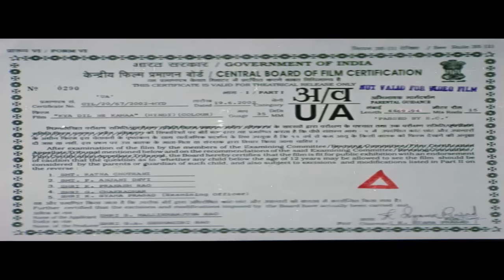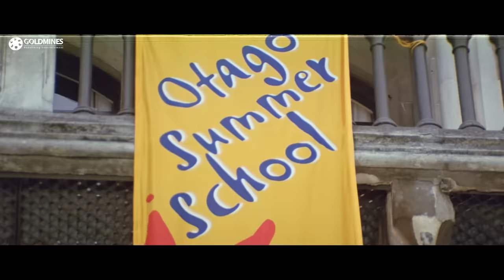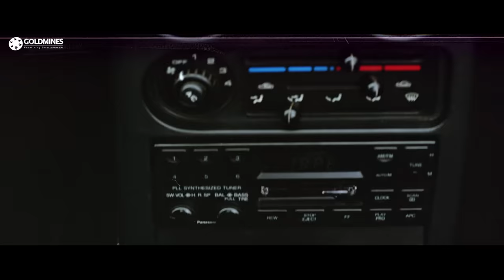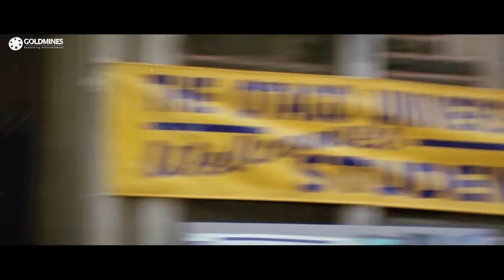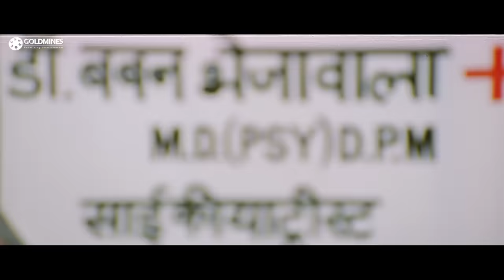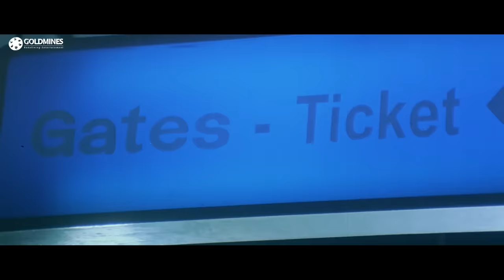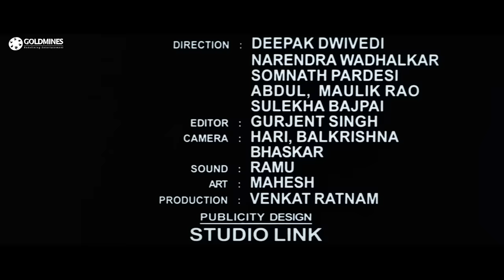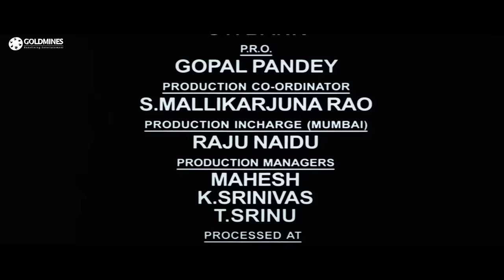Kyaa Dil Ne Kahaa (2002) Full Hindi Movie | Tusshar Kapoor, Esha Deol, Rajesh Khanna, Raj Babbar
U.S. settled Esha who is attracted to fellow-student Rahul.  Rahul too is attracted to Esha. Esha returns home to India and tells her parents about her love for Rahul. The family is pleased, and proceeds to finalize the marriage. They accompany Esha to Rahul's house. Rahul's parents approve of Esha. But when they ask Rahul, to everyone's shock, he refuses to marry Esha under any circumstances.

Movie:- Kyaa Dil Ne Kahaa (2002)
Starcast:- Tusshar Kapoor, Esha Deol, Rajesh Khanna, Raj Babbar, Smita Jaykar, Neena Kulkarni, Ashok Saraf, Razak Khan
Directed by:- Sanjay Chhel
Produced by:- G.Adiseshagiri Rao